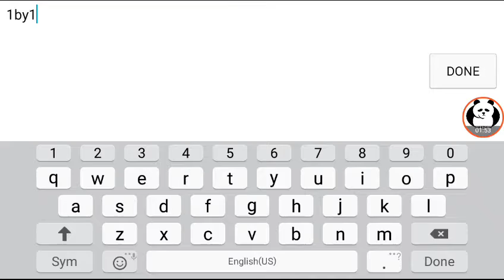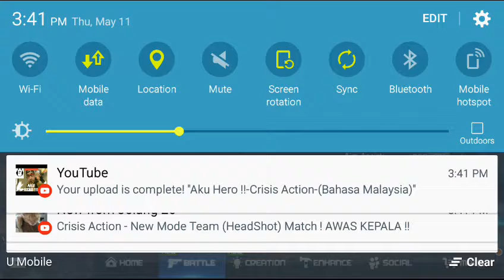Hampir Menang....1 VS 1 !!!!-Crisis Action-(Bahasa Malaysia)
Hai nama aku syakil zafran ..harini aku main 1by1 dgn level tinggi..harap korang enjoy..

2like

Follow ig👉@syakilzafran